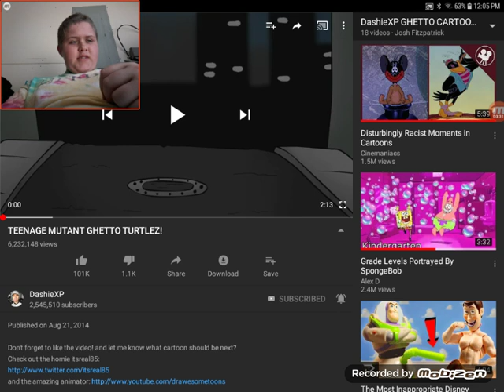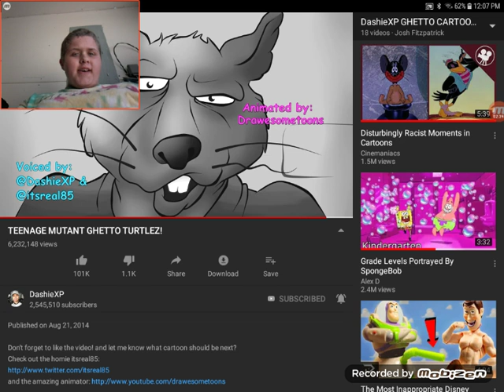TEENAGE MUTANT GHETTO TURTLEZ![ reaction #9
The next reaction will be ghetto Naruto